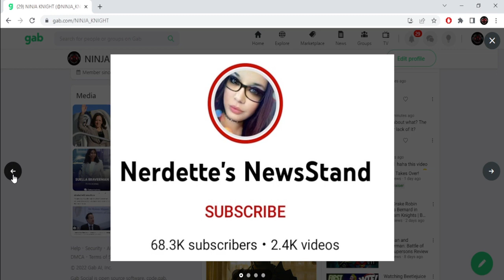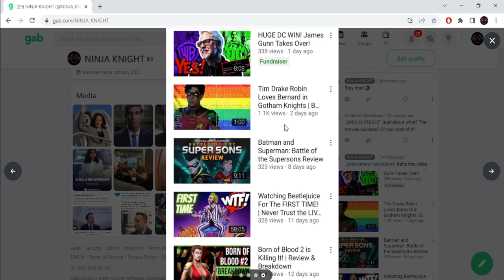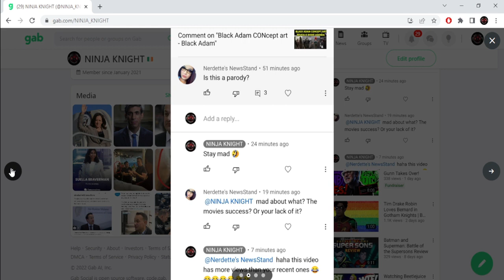Nerdettes NewsStand hates the truth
Shout out to the great @BoundingIntoComics for the great article!